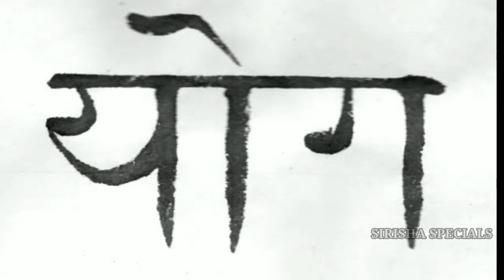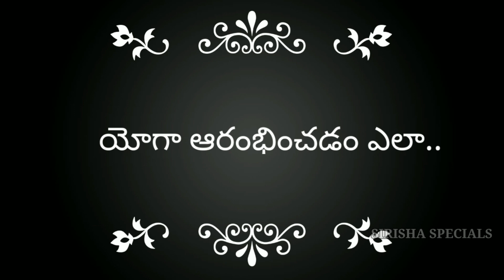What is Yoga | History of Yoga in Telugu | benefits of Yoga | Uses of yoga | yogafacts